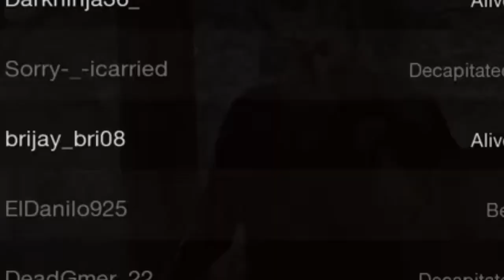Literally Friday the 13th the game